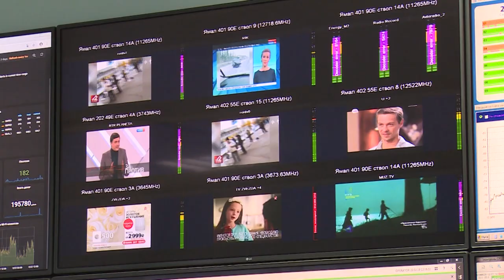Космос, который в Щёлкове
Компанию «Газпром космические системы» – одного из крупнейших оператора спутниковой связи - посетил Сергей Горелов. Руководитель муниципалитета ознакомился с деятельностью предприятия и обсудил дальнейшее развитие компании на территории городского округа Щёлково с генеральным директором Дмитрием Севастьяновым.